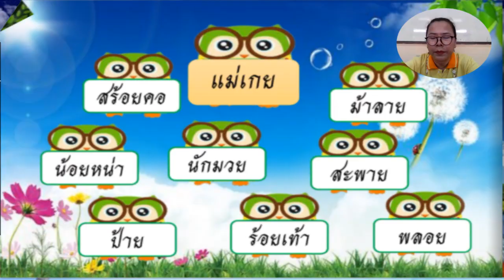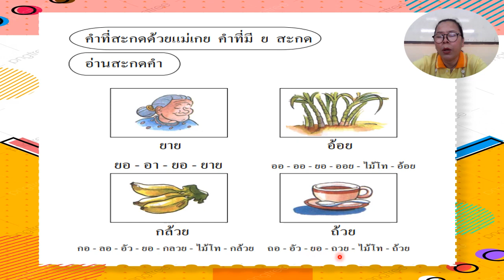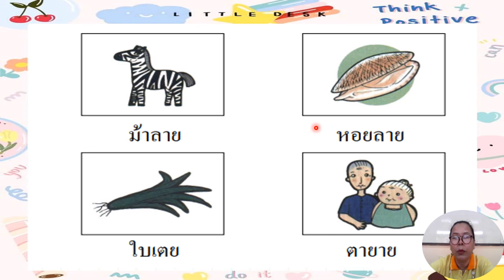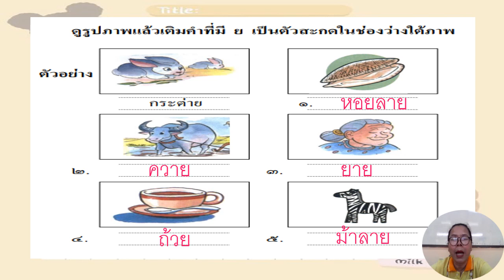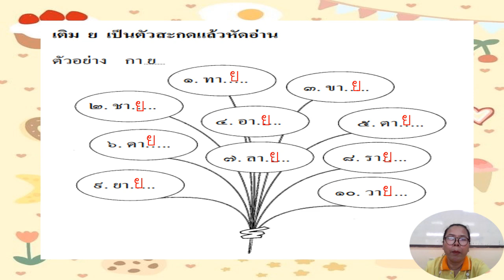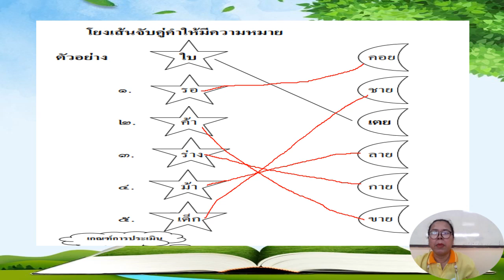18/11/2564 ป.1 วิชาภาษาไทย เรื่องมาตรา เกย